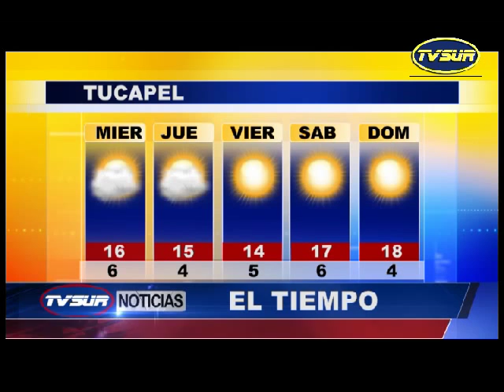Noticiero 27 de octubre 2015